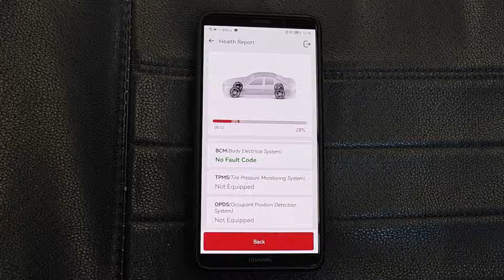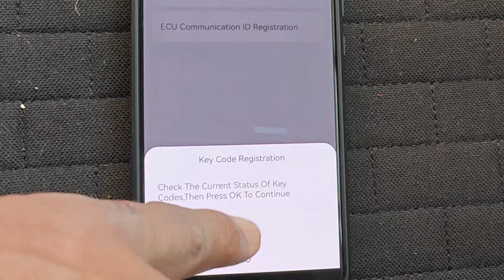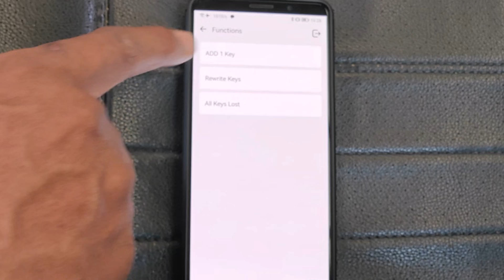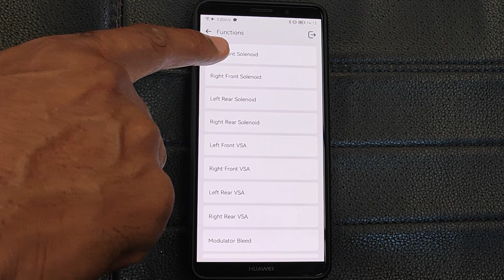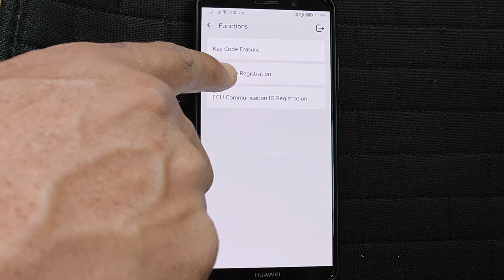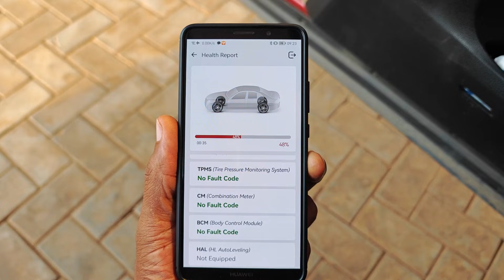Don't buy this Scan Tool UNTIL You Watch This! Review: Kingbolen Ediag Elite scanner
Don't buy this scan tool until you watch this. I review the Kingbolen Ediag Elite scanner dissecting this pro-level scan tool to if it's the right one for you. Is it the best scanner for the money for you? Are Kingbolen scanners good? Follow along to see if this bidirectional lifetime free update scanner is the pro OBD2 scan tool you've been looking for on a budget.

Timestamps:
0:00 - Intro
0:28 - Unboxing
0:52 - Connecting to car
1:04 - Walk-through & demos
1:32 - Maintenance functions
1:47 - Does it program keys?
2:15 - All system scans
2:47 - Bi-directional tests & Live data
3:23 - Cons
4:42 - What's good